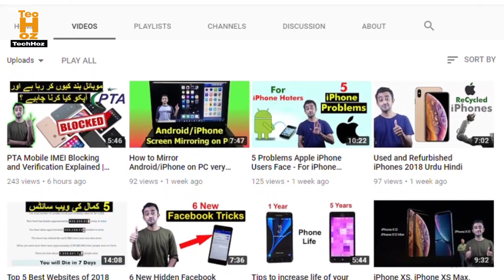What is TechHoz ? 😃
SUPPORT. !

Follow Techhoz Google+ at .